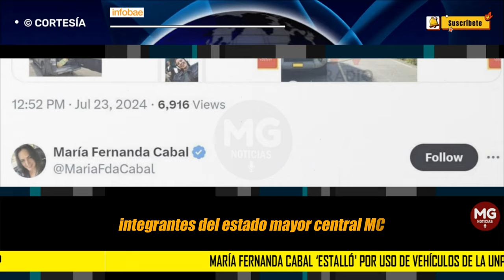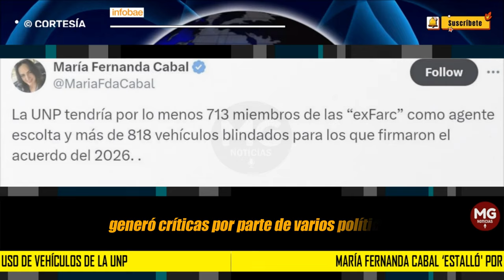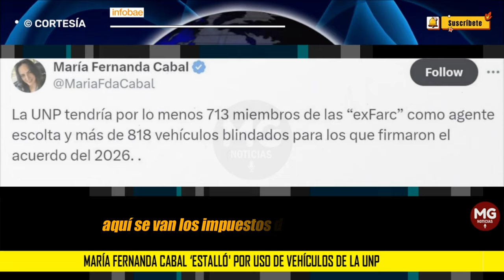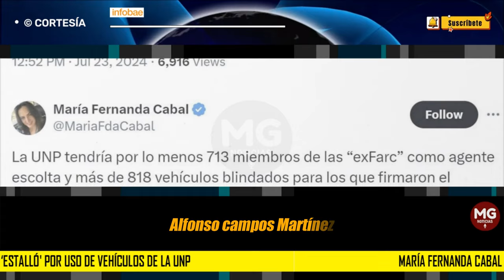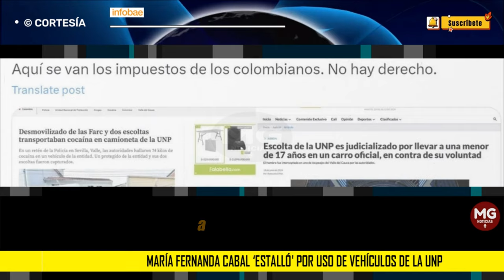🔴 MARÍA FERNANDA CABAL ‘ESTALLÓ' POR USO DE VEHÍCULOS DE LA UNP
La situación generó críticas por parte de varios políticos, los cuales criticaron el uso que se le está dando a los vehículos de la UNP. Entre las personas que se pronunciaron al respecto está la senadora del Centro Democrático María Fernanda Cabal, que recordó en sus redes sociales diferentes escándalos por los que ha pasado la entidad.
INFOBAE